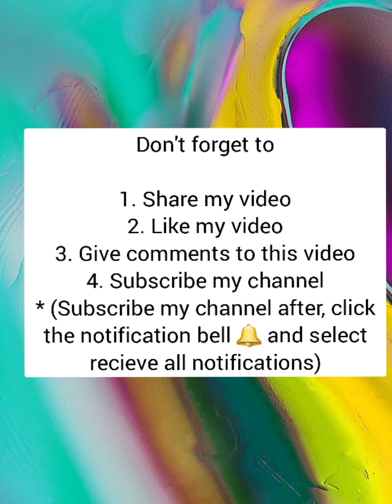Android or iOS games Castle raid! #6